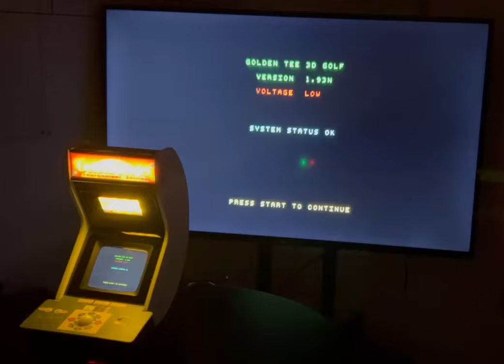Golden Tee x RepliCade - game play demo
* PROTOTYPES SHOWN, NOT FINAL